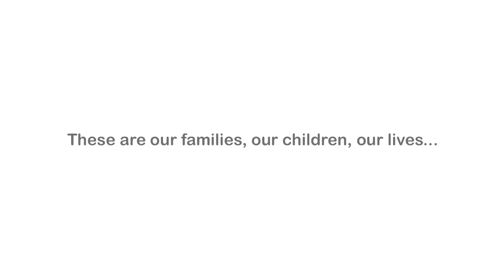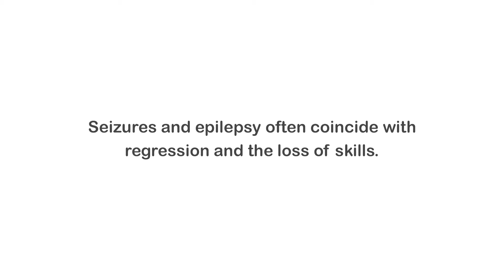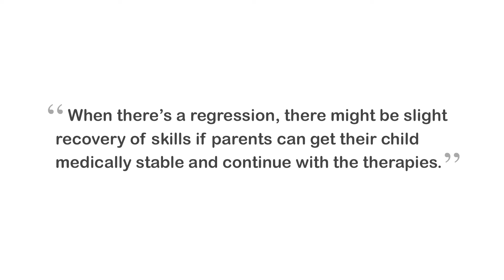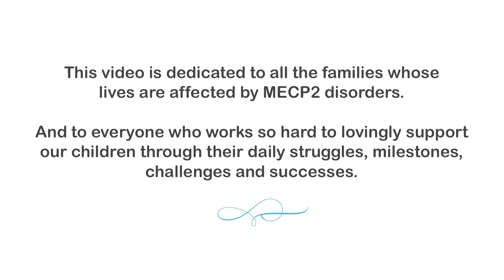MECP2 Duplication and Hope for Families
This film is dedicated to all the families who are loving, struggling and living with this disorder. It is my hope that this film will result in funding, understanding and support for all of us out there who need it. With Love,
The Mendozas

Mecp2 duplication Syndrome is a neurodevolopmental disorder that affects the developing nerves system primarily the brain and causes various progressive problems throughout the life of the individual. In early life these individuals struggle with recurrent pneumonia and a tremendous struggle to develop fine and gross motor skills.

Mecp2 protein is ubiquitously expressed throughout all cell types in the body and it is expressed in large quantities in the nervous system and it plays an essential role in modulating genes. meaning how certain genes are turned on and off and what proteins our bodies make

There is a possibility that the function of the Mecp2 protein might be a downstream effector molecule or protein that could play a part in vastly larger number or percentage of diseases that we know or understand right now. Meaning that Mecp2 duplication, Rett, Autism and more diseases might be cured by changing how the mecp2 protein effects other molecules or proteins in the body.